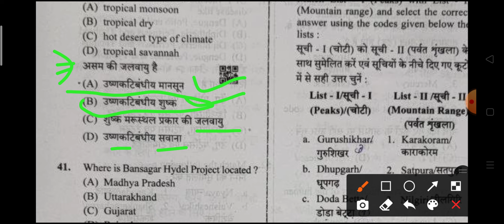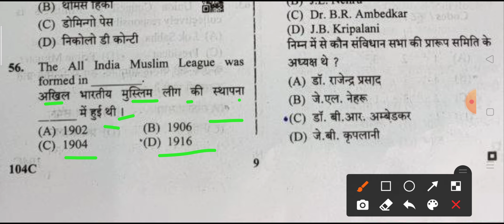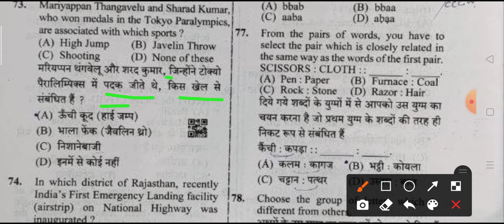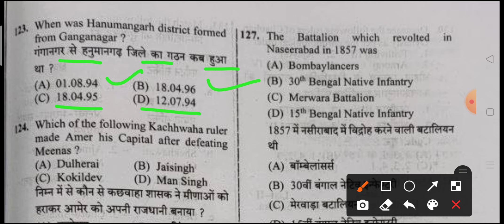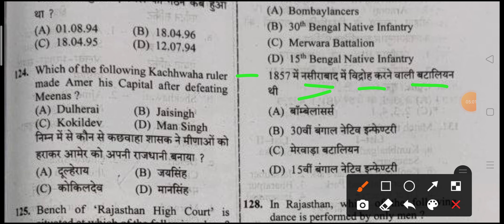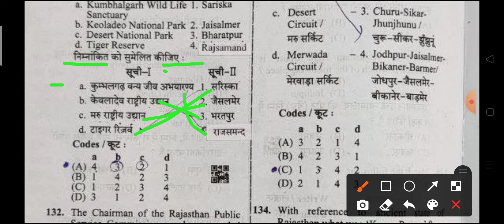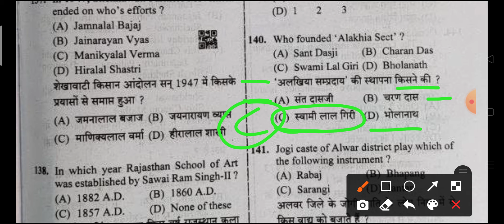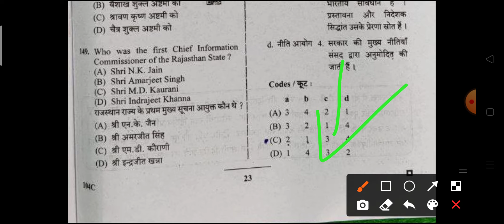Patwar Answer Key 2021 || राजस्थान पटवारी पेपर हल 24 October 2021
Patwar Answer Key 24 October || राजस्थान पटवारी पेपर हल 2021

RAJASTHAN Patwari Paper Solution PDF, Patwari Answer Key 24 October 2021, Patwar Paper Solution, Patwari CUT OFF 2021, NEWS